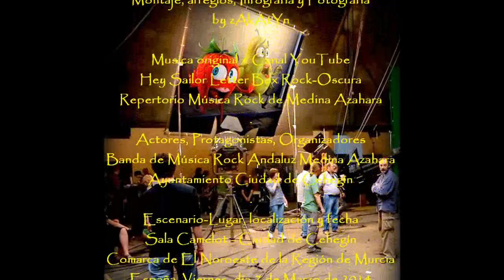2014_03 👀 Concierto Musica Rock Medina Azahara Sala Camelot Cehegín by zAkAtYn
by zAkAtYn "Carnaval Cehegín 2014" concierto banda de rock andaluz Medina Azahara viernes noche, 7 marzo 2014, Sala Camelot, 23:00 h recorrido mejores temas de su discografía, como "Necesito respirar" o "Todo tiene su fin". En el concierto actuó como telonero grupo local Hypérbaton y, la cantaora ceheginera Victoria Cava interpretará con Medina Azahara la canción "Al Padre Santo de Roma" como homenaje al recientemente fallecido Paco de Lucía y a Camarón de la Isla. Ciudad de Cehegín Comarca de El Noroeste de la Región de Murcia España, viernes noche 7 Marzo 2014.